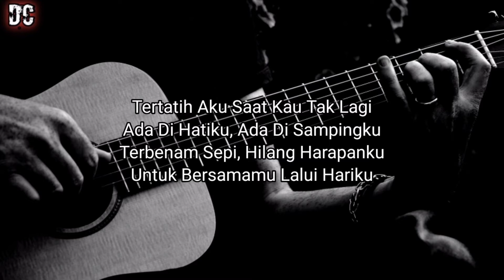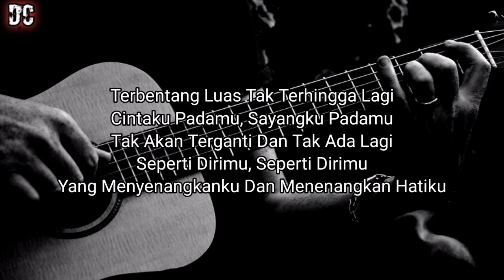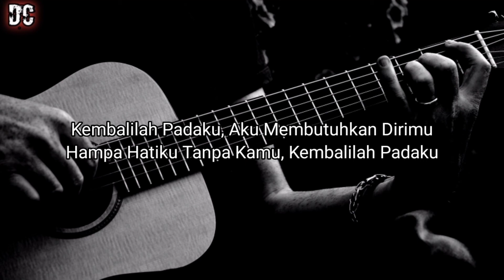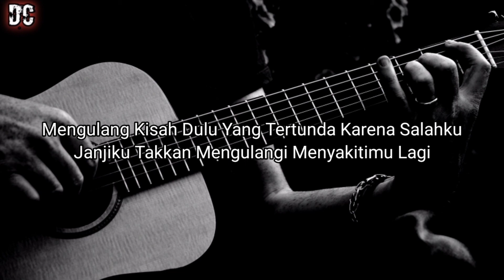Kembalilah Padaku - Kangen Band || Karaoke Akustik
Lirik : Tertatih Aku Saat Kau Tak Lagi
Ada Di Hatiku, Ada Di Sampingku
Terbenam Sepi, Hilang Harapanku
Untuk Bersamamu Lalui Hariku

Terbentang Luas Tak Terhingga Lagi
Cintaku Padamu, Sayangku Padamu
Tak Akan Terganti Dan Tak Ada Lagi
Seperti Dirimu, Seperti Dirimu
Yang Menyenangkanku Dan Menenangkan Hatiku

Kembalilah Padaku, Aku Membutuhkan Dirimu
Hampa Hatiku Tanpa Kamu, Kembalilah Padaku
Mengulang Kisah Dulu Yang Tertunda Karena Salahku
Janjiku Takkan Mengulangi Menyakitimu Lagi

Hampa Hatiku Tanpa Kamu, Kembalilah Padaku) Wooo Oooo

Tertatih Aku Saat Kau Tak Lagi